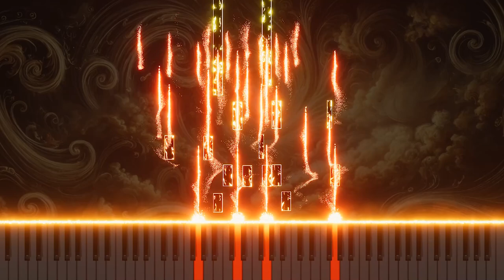Vivaldi's 'L'estro armonico' Op.3 No.3 in G RV310 3.Allegro: Piano version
This is a piano arrangement of Antonio Vivaldi's 'L'estro armonico,' Op.3 No.3 in G RV310, 3.Allegro. The piece explores the vibrancy and energy of classical music through the piano's lively and fast melodies. Experience Vivaldi's unique rhythms and brilliant melodies in a new piano rendition.